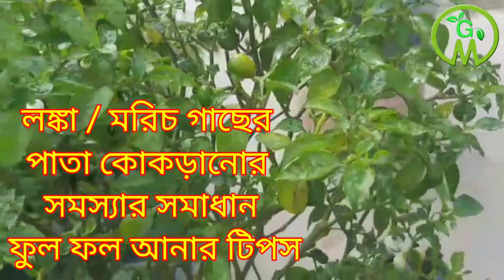মরিচ / লঙ্কার পাতা কোকড়ানো দূর হয়ে যাবে ঘরোয়া ম্যাজিক দ্রবণে Green Gardening With Mallika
মরিচ বা লঙ্কার পাতা কোকড়ানো দূর করতে কিছু ঘরোয়া উপাদান ব্যবহার করেছি, । সামান্য রান্নাঘর থেকে আমরা যদি কিছু উপাদান ব্যবহার করি লঙ্কা গাছের পাতা কোকড়ানো এবং ফুল ঝরা সমস্যা রোধ করা যায় তাহলে কেমন হয় বন্ধুরা প্রথম থেকে শেষ পর্যন্ত দেখবে

                                 ।।। ধন্যবাদ ।।।